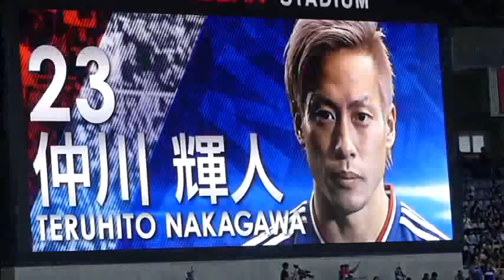Teruhito Nakagawa 仲川輝人 Goals & Assists 2019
NISSAN 23  仲川輝人 MVP J1リーグ Teruhito Nakagawa  fmarinos Yokohama F Marinos 横浜F・マリノス J.LEAGUE マリノス NISSAN GTR 横浜FM NISSAN STADIUM J1 League Japanese Jリーグ JAPAN AFC ADIDAS Nike Mercurial  J-LEAGUE  Yokohama F-Marinos TRICOLORE